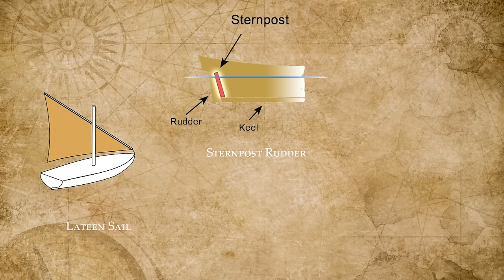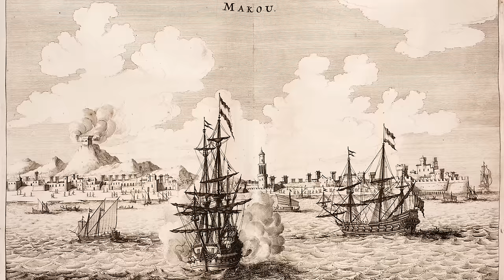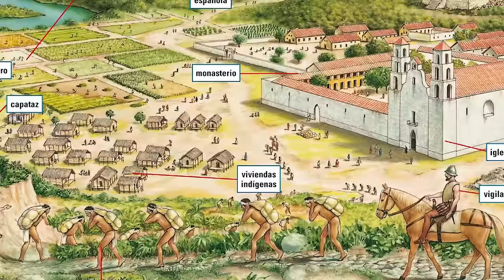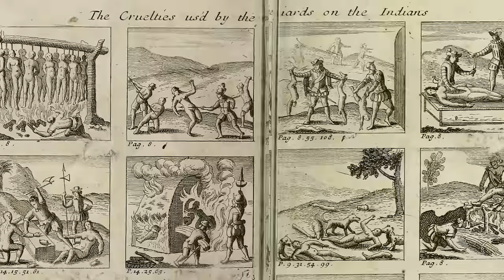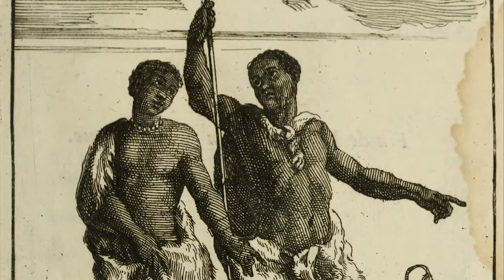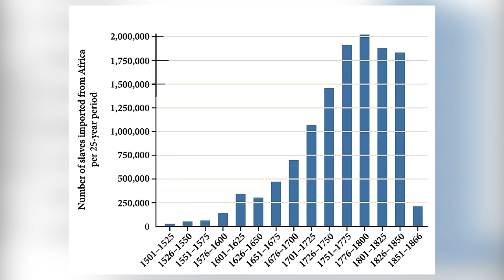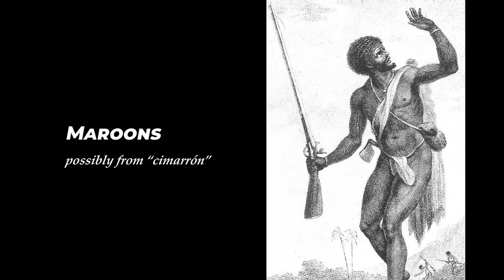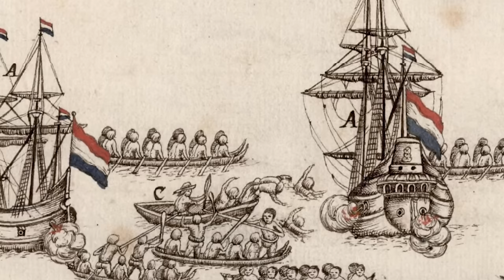The Age of Discovery: A Complete Overview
The Age of Discovery is a journey through the era of European exploration during the Early Modern period, from around 1500 to 1800. It is divided into 5 main parts. The first is the continuation of the spread of Islam in Southeast Asia and Africa. We then take a look at the early expeditions of the Portuguese, including Vasco da Gama in India, further voyages to Malacca and the Spice Islands, and the voyages of the Spanish, under Christopher Columbus. Afterwards, we go over the beginnings of colonization in each region, starting with the Americas and the end of the Aztec and Inca Empires, and the establishment of the Spanish, Portuguese, English, French, and Dutch colonies, as well as the pirates of the Caribbean in the Golden Age of Piracy. We then shift focus to Africa, and how the Songhai, Swahili Coast, Mutapa, and coastal African kingdoms were affected by the arrival of the Portuguese, and what would become the Atlantic Slave Trade. Finally, we turn to Southeast Asia, and the Islamic regions of the Malay peninsula and archipelago, and the mainly Buddhist mainland.

There are many theories about the Age of Discovery that are still up in the air.

0:00 Islam
3:25 Early Portuguese and Spanish exploration
19:10 The "New World"
38:32 Africa
49:50 Southeast Asia

Welcome to Early Modern series of the World History Summarized project! The entire project is meant to summarize broad topics in history and balances political history and events, with social/daily life, and culture. If you've watched our History of the World documentary, the project is a perfect next step. The videos are standalone, but presented in a chronological fashion. This series "the Early Modern" takes place after our megadocumentaries "The Ancient World" and "The Medieval World".  It will be divided into 5 videos about the Early Modern period (c. 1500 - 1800) all over the world, and will be called Phase 3.  Once these 5 videos are completed, we will move onto Phase 4 of the project, but this series will be considered completed, and compiled into ONE MEGA-DOCUMENTARY containing all 5 parts.